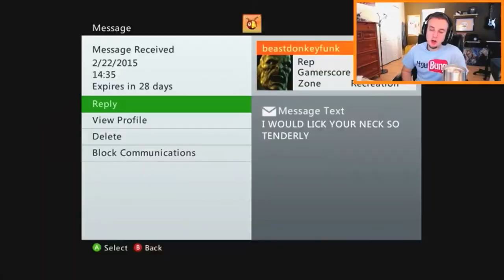Best Of - M3RKMUS1C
More like 2 likes...

Friends
◆ DomRiX
◆ Sportz
◆ Darkie
◆ HighFive
◆ Leigh Gilbert
◆  MB The Great
◆  JCAW
◆ NJ Gaming
◆ JumpBallistic
◆  Chaos